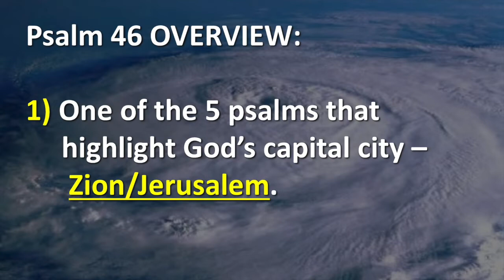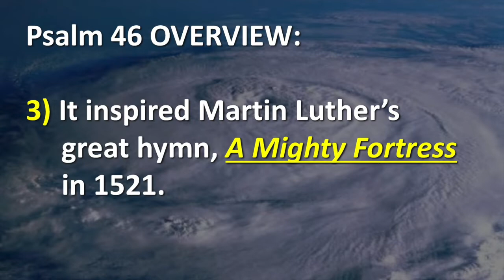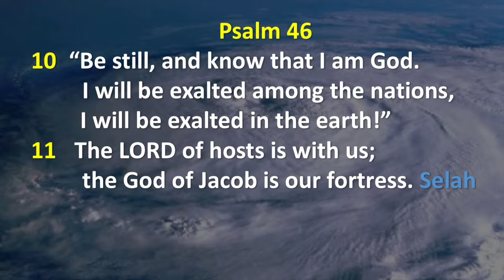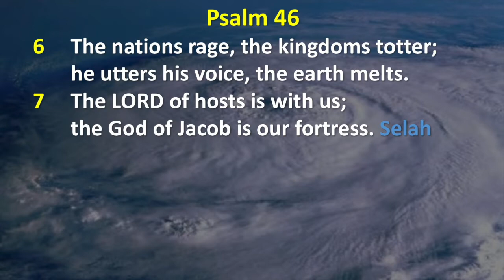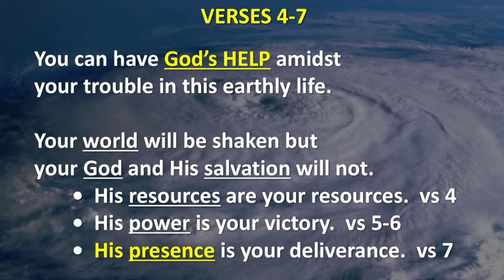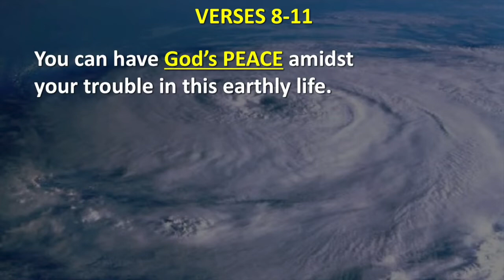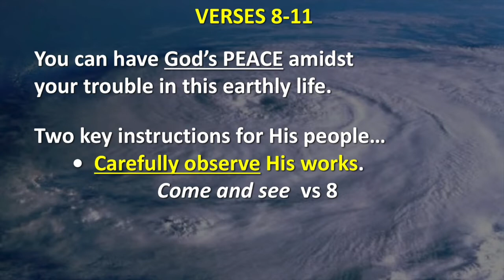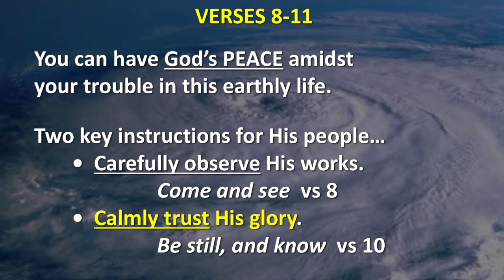PSALM 46: God Is Our Fortress